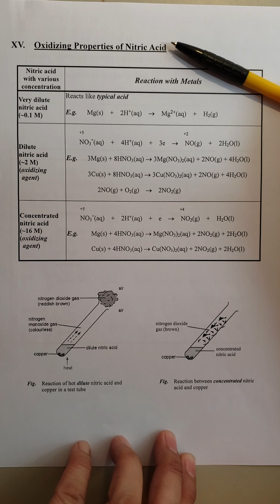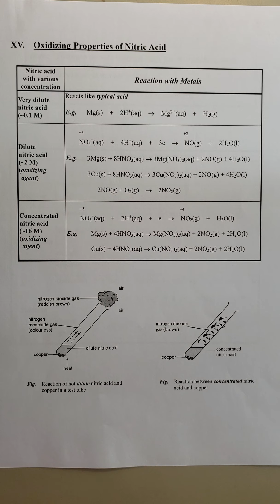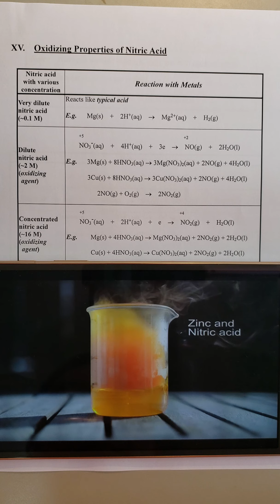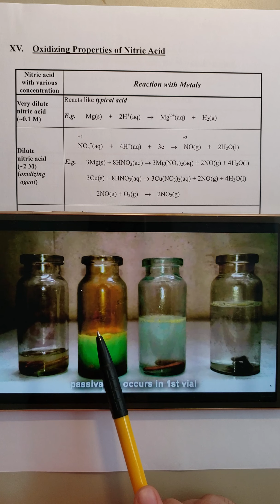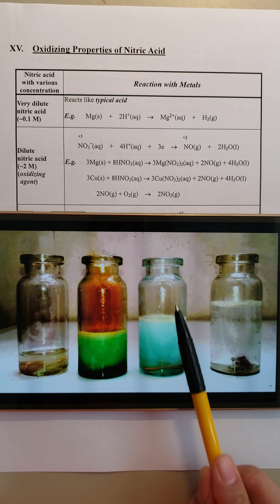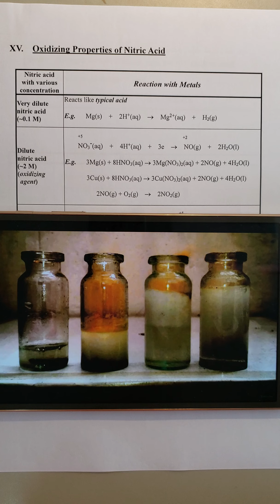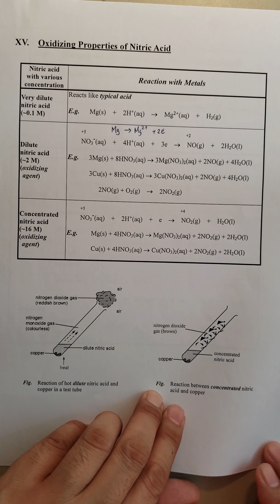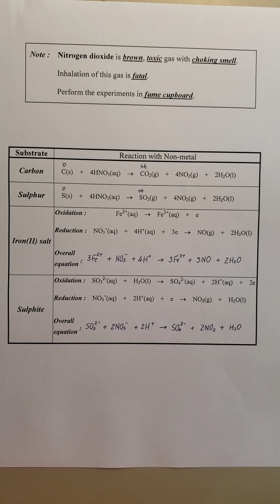18. Redox Reaction (Part XVIII)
Oxidizing properties of nitric acid